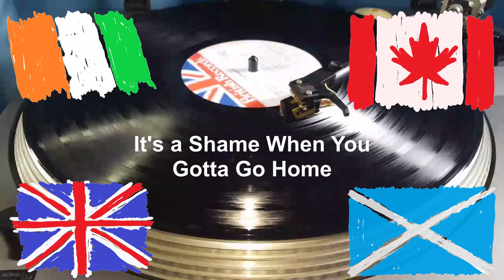It's a Shame When You Gotta Go Home (Pub Party: Drunk in front of a Live audience)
Go back in time to the mid 70's. People went to the local pub to socialize, drink a few pints, and throw a few darts or play some pool.
Last call . . . Last call . . .
Last call for alcohol.
Don't forget to tip the waiting staff.

It's a Shame When You Gotta Go Home

Vocals: All

Produced by John Fautley and London Bobby
Recorded at Toronto Sound Studios, Don Mills, Ontario
Special thanks to Maurice Bolyer, Pipe Major James Ross Stewart, Bobby Frew, Lorne Fisher and The Fanny Hill Mob.

British Records A London Bobby Production
A division of LaBuick Sound, INC.